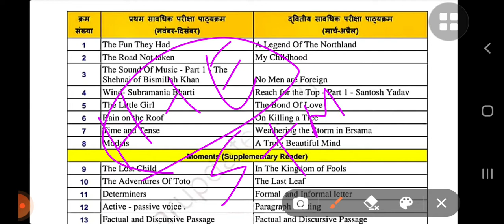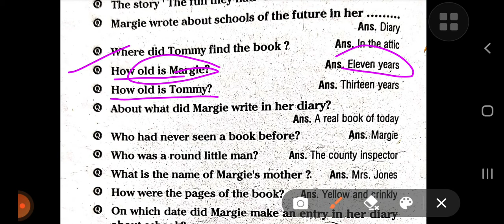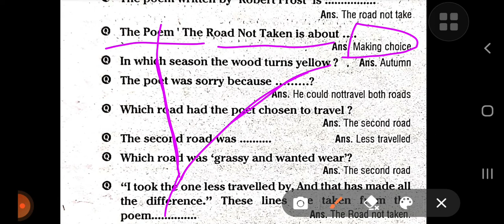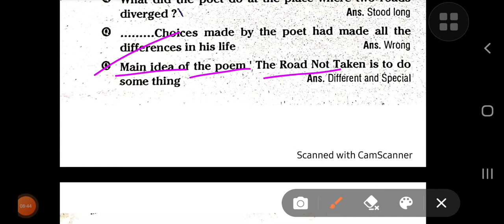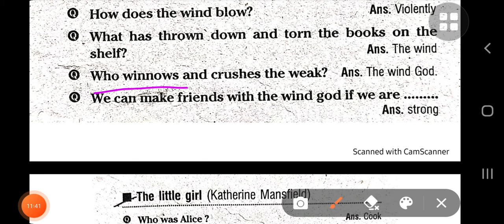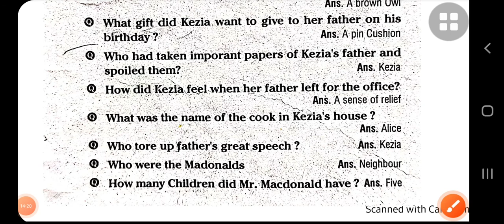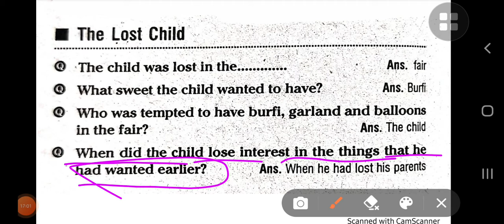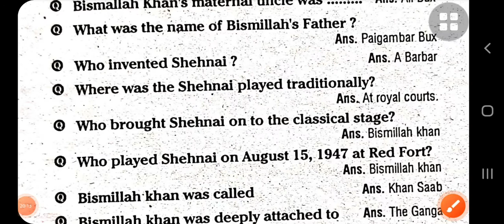English class 9 objective question term 1#jac -board-exam-class -9 term 1#objective question#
Hello everyone
Exam topper5.0
And today I am going to tell you about  a new topic.

English class 9 objective question term 1

Jac -board-exam-class -9

term 1

objective question

In this channel for class 6 to 12